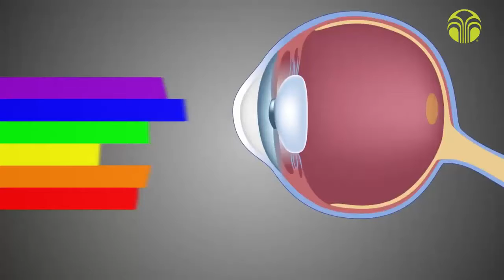Tác Hại Của Ánh Sáng Xanh Và Giải Pháp Độc Đáo Cho Đôi Mắt Của Bạn/iFormula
Công thức độc đáo bảo vệ mắt khỏi Ánh Sáng Xanh Với công thức phối hợp Lutein & Zeaxanthin + Vitamin C&E + Zinc, Copper & Selenium trong một giải pháp chăm sóc sức khỏe đôi mắt toàn diện. Lutein và Zeaxanthin, hợp chất thuộc nhóm Carotenoids, giúp lọc bớt ánh sáng có hại và bảo vệ mắt theo hướng chống oxy hóa ngay tại điểm vàng. Vitamin - khoáng chất dành cho sức khỏe đôi mắt giúp công thức trở nên tối ưu và toàn diện. 2 viên iFormula mỗi ngày cho người lớn và trẻ em trên 14 tuổi, bảo vệ đôi mắt khỏi Ánh Sáng Xanh và hỗ trợ chăm sóc sức khỏe đôi mắt. 👉
► Đặt hàng chính hãng trực tiếp từ Nu skin Việt Nam trên Web My Nu skin